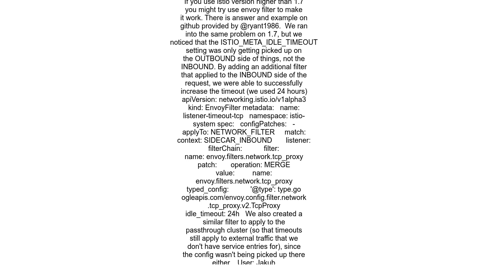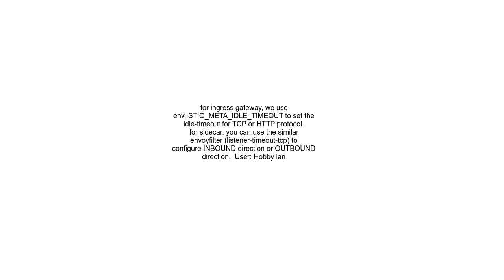istio proxy closing long running TCP connection after 1 hour